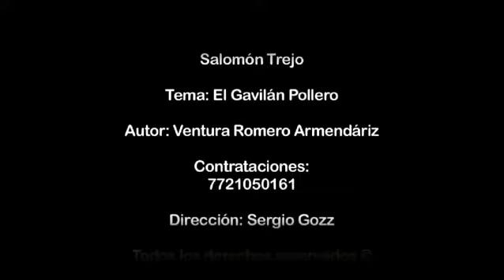"El gabilan pollero" // Salomón trejo